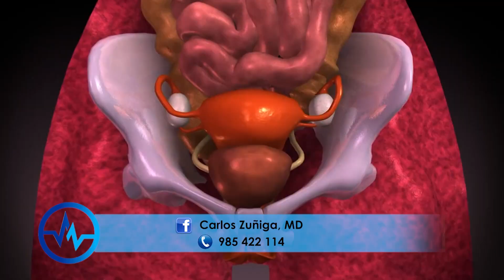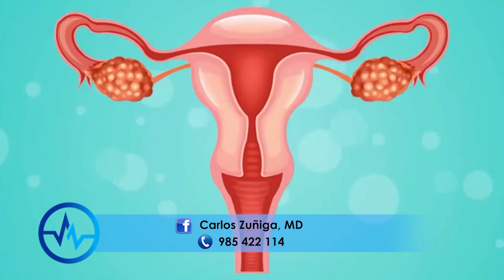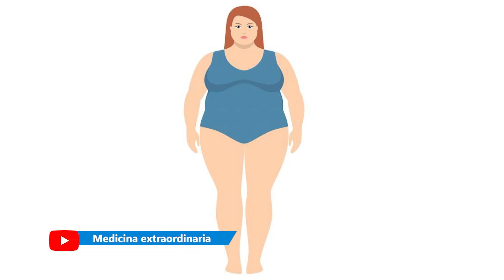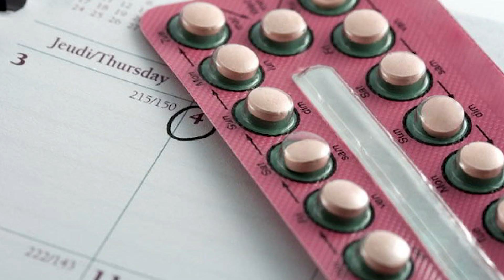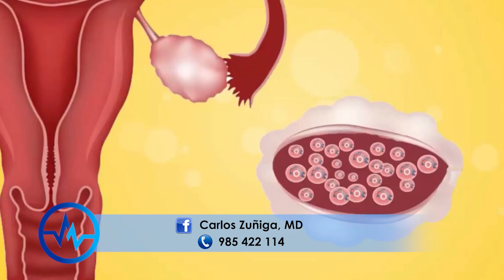Menstruación irregular, acné, vello, sobrepeso ❤️ SÍNDROME de OVARIO POLIQUÍSTICO⭐ Dr CARLOS ZUÑIGA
🙈🙉🙊 ¿Tengo SINDROME DE OVARIO POLIQUÍSTICO?

✔️ [RECOMENDAMOS]
Puedes ubicar al Dr. CARLOS ZUÑIGA en: